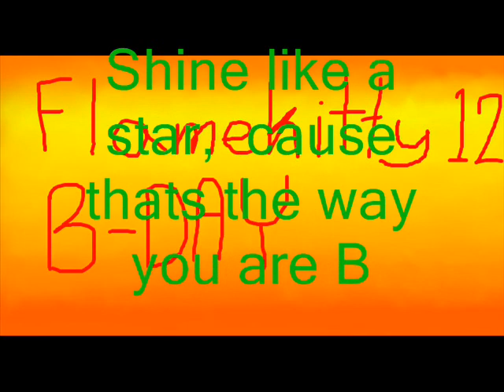flamekitty12's B-Day (Shine)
HAPPY BIRTHDAY AMBER! :D